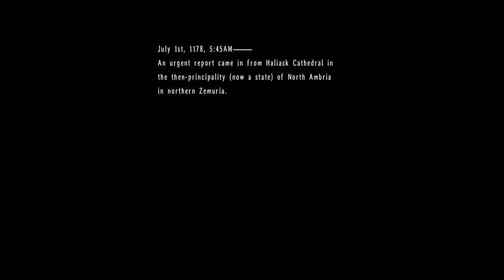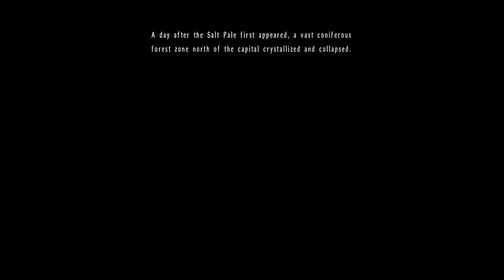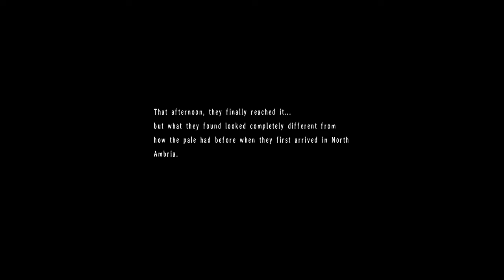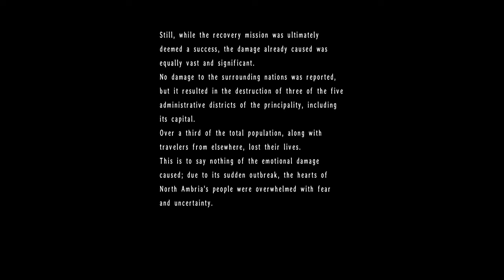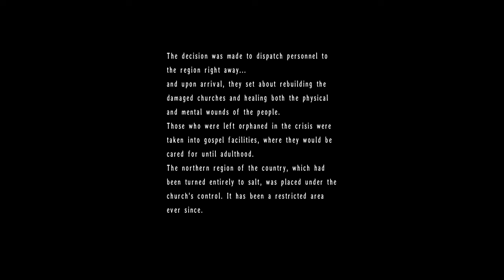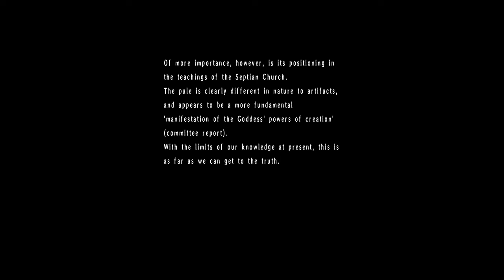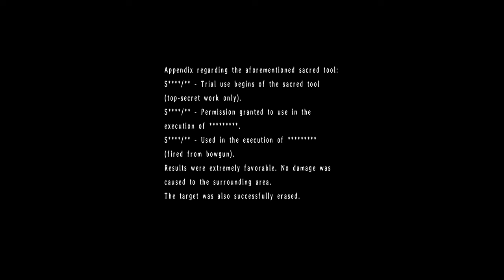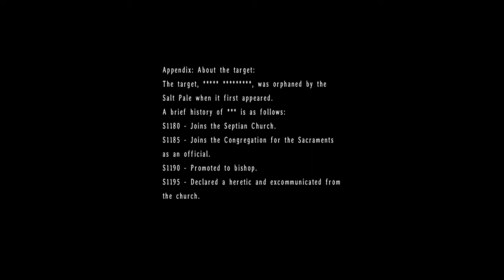Star Door 2 - The Salt Pale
This is the first video in a small series I plan to release covering some of the star doors from Trails in the Sky The Third. This is particular door, star door 2, describes the appearance and some of the relevant events surrounding one of the larger mysteries of the series: The Salt Pale. If you don't learn anything new, then I hope you enjoy the narration anyway.

Ethan Bradford - Narrator.